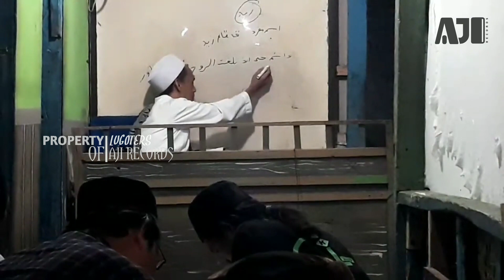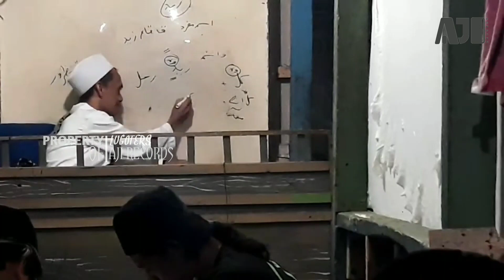Balagan kitab jurumiyah bab kalam bagian 2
اعوذبالله من الشيطان الرجيم بسم الله الرحمن الرحيم بسم الله توكلت عل الله لاحول ولاقوةالابالله العلي العظيم قال مصنف رحمه الله تعال ونفعنابعلومهم امين ياالله يارب العلمين⊙اللهم صل على سيدنامحمدوعلى ال سيدنامحمد⊙الى حضرةالنبي المصطفى محمدصلى الله عليه وسلم وعلى اله وصحبه وازواجه ودرايته والانبياءوالمرسلين والاءوشهدء وصلحين وجمع الملعكةالمقربين،حصوصاالى روح مصنف الكتاب الاجرومية للشيخ محمدبن محمدبن محمدالصنهاجى الاجرومي واصولهيم وفرعحم وسلسلتهيم والمؤمنين والمؤمنات والمسلمين والمسلمات الاحياءمنهم والاموات شيءلله لهم الفاتحة...
⊙Kitab Jurumiyah⊙
Hatur nuhun anu tos nonton vidiona sing manfa'at dunia akherat امين🤲